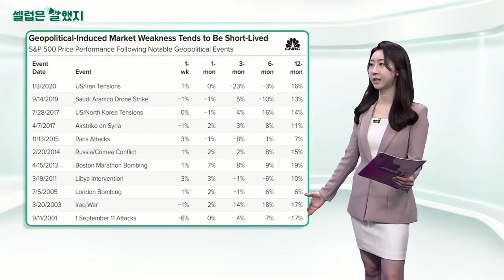아트 캐신(UBS 이사) / 브라이언 벨스키(BMO 수석투자전략가) / 압토바즈(니콜라수 마우레 CEO)_셀럽은 말했지 (20220225)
아트_캐신(UBS 이사) / CNBC 방송 인터뷰
"The most dangerous part of this is if those sanctions, strangely, don’t look like they work… Will we go to cyberwar? That is the most dangerous risk in this whole thing."
(우크라이나 사태에서)가장 위험한 부분은 제재 조치가 효과가 없는 경우 사이버 전쟁으로 이어질 것인지 여부입니다.

브라이언_벨스키(BMO 수석투자전략가) / 주주 서한
"U.S. stock market performance typically holds up pretty well during geopolitical shocks and any price weakness resulting from these events tends to be short-lived."
미국 주식 시장은 지정학적 충격이 있는 기간 동안 일반적으로 꽤 잘 버텼습니다. 이로 인한 가격 약세도 단기적인 경향이 있습니다.

압토바즈(니콜라수 마우레 CEO) / 러시아 이젭스크
"Of course we are also investigating possibilities to find alternatives in the case of sanctions."
물론 우리는 제재가 일어날 경우 (자동차용 칩 공급에 대한)대안을 찾을 가능성도 조사하고 있습니다.